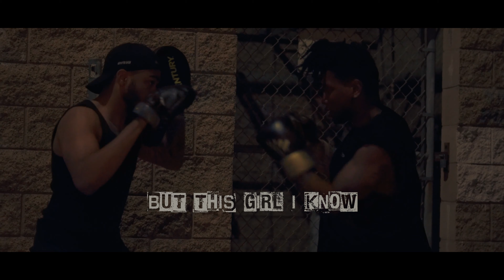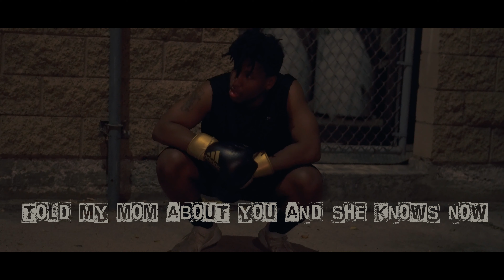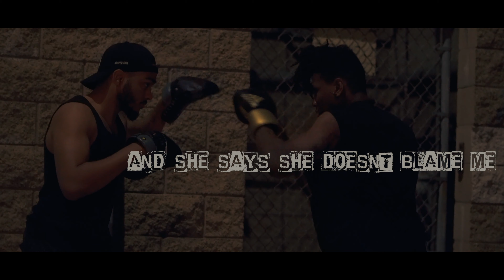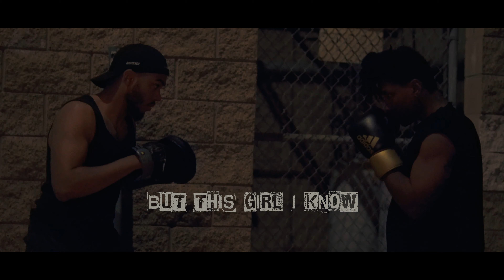OnlyJame - Aggressive (Lyric Video)